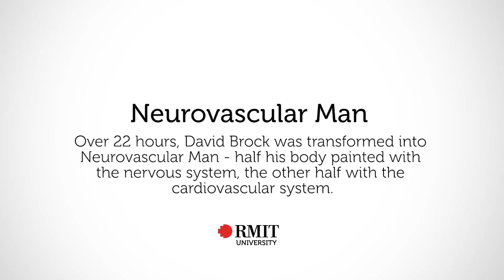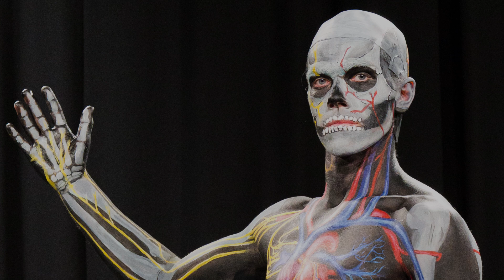Neurovascular Man | RMIT University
Over 22 hours, David Brock was transformed into Neurovascular Man - half his body painted with the nervous system, the other half with the cardiovascular system.

The hyper-realistic anatomical body painting project is part of an innovative approach to teaching anatomy by RMIT lecturer Dr Claudia Diaz.